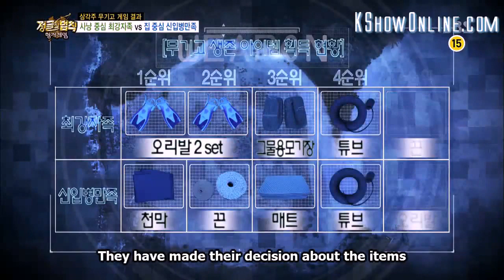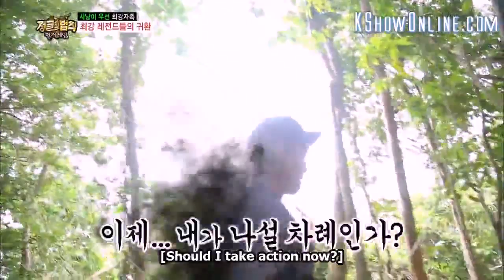Ep 101 Lаш of the Juиglе in Borneo_1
Hwang Kwang-hee (Ze:A), Choo Sung-hoon, Jeon Hye-bin, Oh Jong-hyuk
Kim Byung-man, Im Won-hee, Bong Tae-gyu, Hwang Hyun-hee, Lee Young-ah, Seo Ha-jun, Onew (Shinee), Dong-jun (Ze:A)